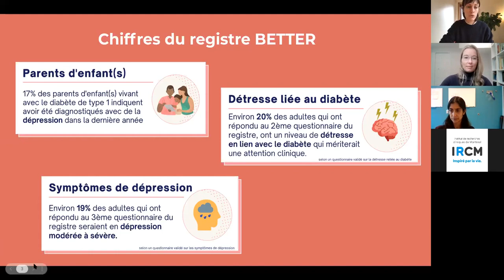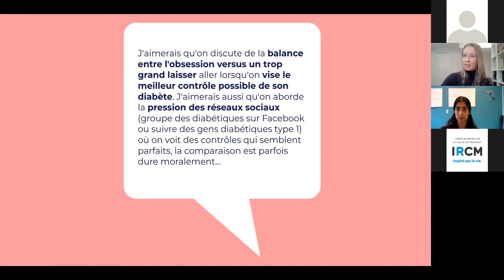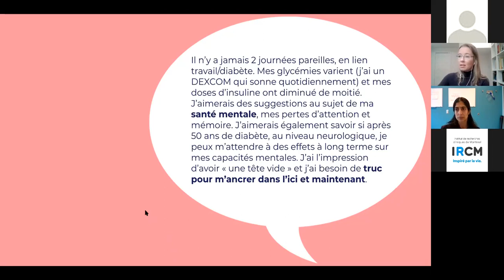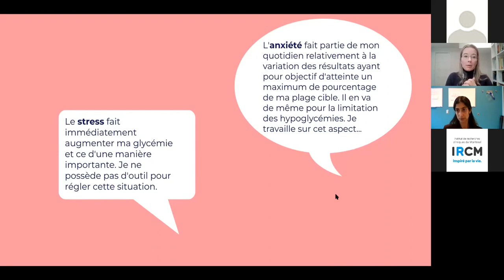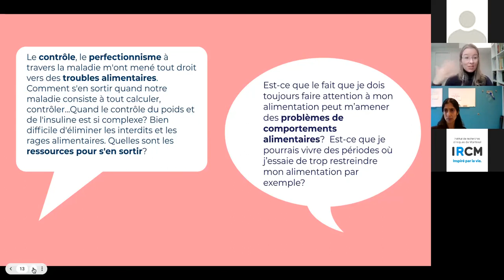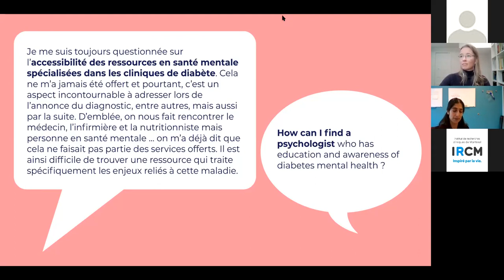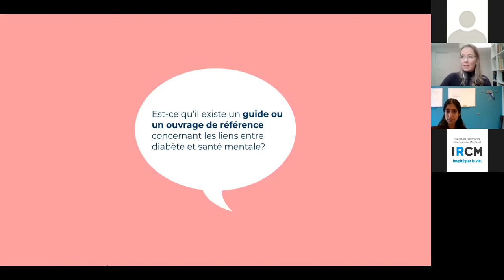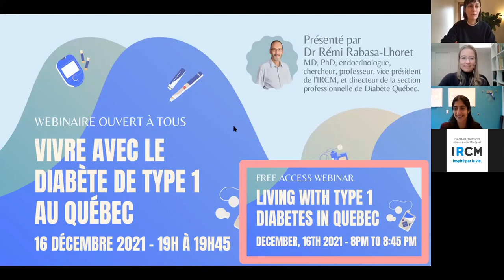Q&A - Aspects de la santé mentale et du diabète de type 1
Ce webinaire a été présenté dans le cadre du projet BETTER en novembre 2021 par Cynthia Turcotte (psychologue) et Dr Mona Gupta (psychiatre).

Ressources en cas de détresse:
Si vous ou un de vos proches est en détresse, il faut aller chercher de l’aide en en parlant auprès de votre équipe de soins. Il existe des services pour vous aider :
- Consulter votre médecin de famille, médecin spécialiste, équipe soignante ou un psychiatre au besoin
- Service de consultation téléphonique psychosociale Info-Social 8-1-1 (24/7)
- Prévention du suicide au 1-866-APPELLE (277-3553)
- Tel-Aide: Centre d'écoute offrant des services 24/7 aux gens qui souffrent de solitude, de stress, de détresse ou qui ont besoin de se confier: 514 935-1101
- Vous pouvez aussi appeler au 2-1-1 et on vous dirigera.
- Centre d’appels de l’Ordre des psychologues du Québec pour les personnes à la recherche d'un professionnel : 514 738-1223 ou 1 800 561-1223 ou sur le

Ressources en cas de troubles alimentaire:
- ANEB ou Anorexie et boulimie Québec: il s’agit d’une excellente ressource communautaire qui offre notamment une ligne d’écoute et de référence ainsi que des groupes de soutien pour les personnes vivant avec un trouble alimentaire et leurs proches.
- L’hôpital Douglas, l’institut universitaire en santé mentale, offre un programme de renommée internationale pour les troubles de l’alimentation: les professionnels qui y travaillent ont l’habitude de traiter des personnes atteintes de diabète et de troubles de l’alimentation.

Voici d’autres ressources:

- Prendre soin de sa santé mentale lorsqu’on vit avec le diabète de type 1
- Bien-être psychologique associé à une meilleure gestion du diabète de type 1
- Vie professionnelle et diabète de type 1 : je me sens dépassé.e
- Les troubles du comportement alimentaire chez la personne diabétique, Diabète Québec,

«Comment améliorer mon médecin? Le patient efficace», de Bruno Fortin, psychologue et Dr Serge Goulet.
«Diabetes Burnout: What to Do When You Can't Take It Anymore», by William H. Polonsky Ph.D.,
Connaître son diabète pour mieux vivre, collectif par l'unité de médecine de jour métabolique de l'Hôtel-Dieu du CHUM (2013) Chapitres : 24 - Vivre mieux avec le diabète, 25 - Gérer le stress au quotidien, 26 - La motivation au changement
Vivre avec une personne atteinte de diabète par Dr Ékoé, Jean-Marie. (2010) Chapitre 6 : Chez le médecin: première confrontation avec le diabète, 10: Vivre au jour le jour avec une personne souffrant de diabète

Applications:
Respi-relax offre un outil de cohérence cardiaque. Il en existe plusieurs où l'on voit une bulle, un papillon monter et descendre que l'on doit suivre avec sa respiration.

Autres:
Clinique privée en psychologie de la santé à Québec: